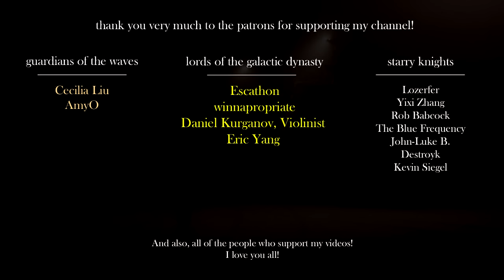one more night feeling like the loneliest person in the world (a playlist)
[ please, check out this playlist channel! ]

[ timestamps ]
in the comments section, i decided to put them there since, for some reason, there is less possibility that the video will be blocked

[ ads ]
my channel isn't monetized, so if you see ads in the video, it's because youtube places them automatically, i have no control, you can solve that problem by adding an adblocker in your browser or skipping the video to the end and then press replay